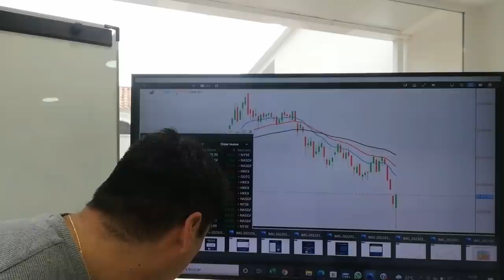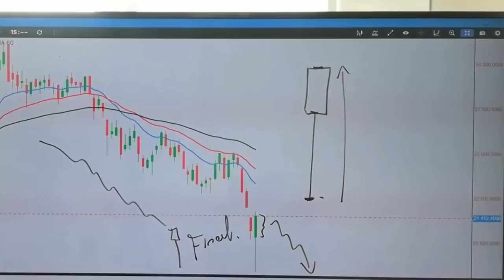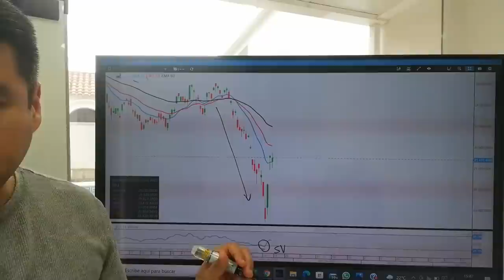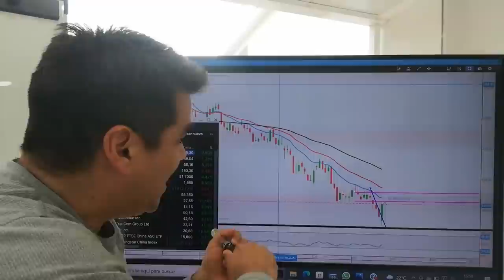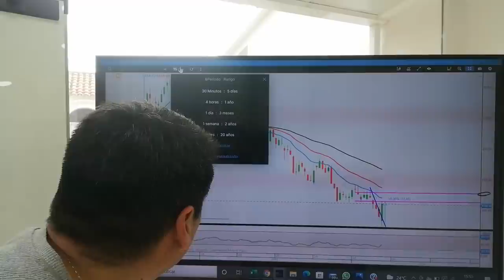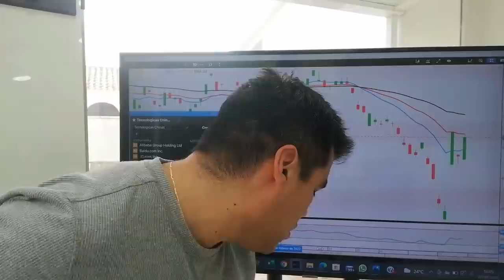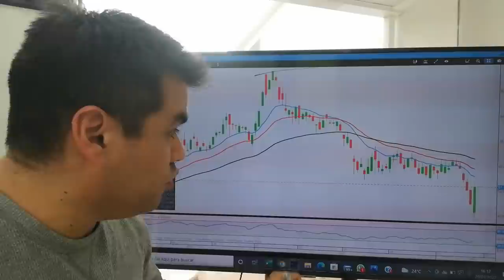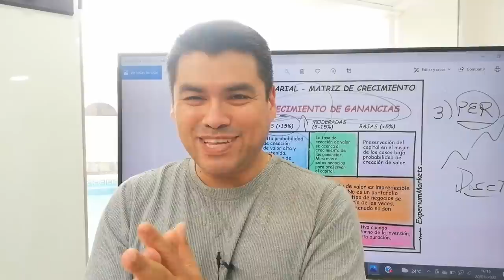🔴 El COLAPSO ECONOMICO de CHINA llega a Su FINAL l 5 ACCIONES CHINAS para INVERTIR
🔴 Parece que llego el momento de INVERTIR en CHINA.  5 oportunidades de inversión.

ATENCIÓN!!! Quienes nos quieran acompañar en el Seminario COMO CRECER UNA CUENTA PEQUEÑA DE TRADING deben escribir un correo a para ser registrados.

🟢 PLAZAS YA DISPONIBLES 🟢 CRECER UNA CUENTA DE TRADING | 👉 Aprende a hacer Trading
💻👇 Apúntate al nuevo CURSO online de Invertir Aprendiendo 2022 (Plazas ABIERTAS):
► Formación continua con ejemplos reales.

👉 En este video nos enfocaremos en los siguientes temas relacionados con la GUERRA ECONOMICA desatada por el conflicto en UCRANIA:
► Hablaremos del personaje del momento en todo esto.
► Explicaremos las CONEXIONES ocultas entre Europa y RUSIA.
► Analizaremos en conjunto INFLACIÓN, PETROLEO, TIPOS DE INTERES.
► Comentaremos NOVEDADES sobre el proceso de INVERTIR 50.000 Euros en medio de esta CRISIS.